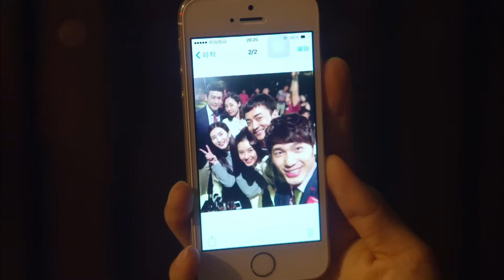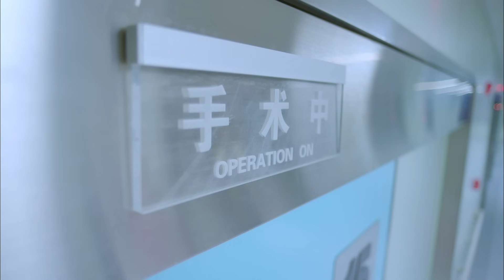导师陆毅的病越来越严重，身为女友的白百何却要亲自操刀这场手术，他们能否取得胜利...... |《长大》Grow Up EP38｜江疏影 白百何 张子萱 【欢迎订阅SMG尚世五岸梦想剧场】